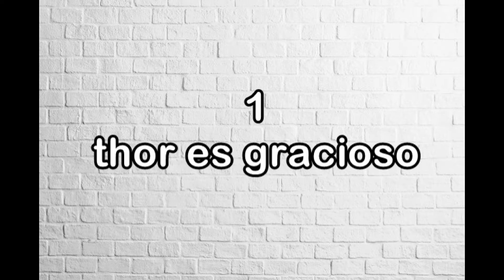3 Razones para ir a ver Thor Ragnarok y los Cameos Infinitos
hay comedia, aventura, drama y DRAGONES GIGANTES DE FUEGO.
y creo que vi a un tipo con cara de trasero por ahí.